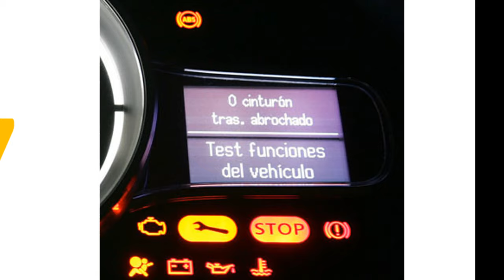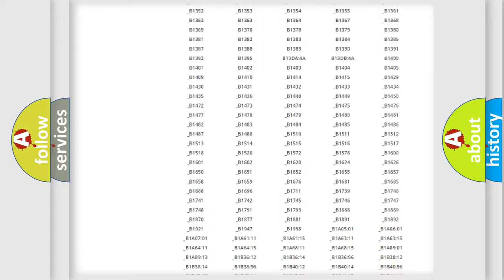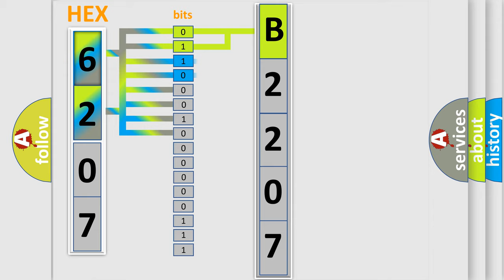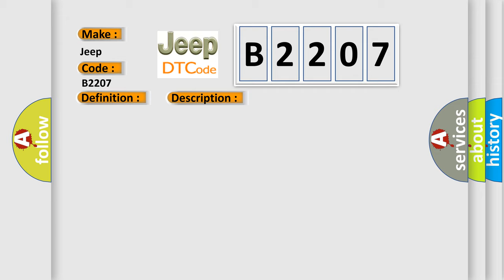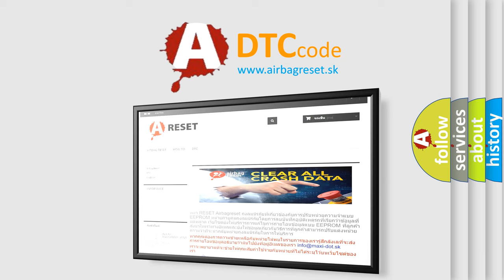DTC Jeep B2207 Short Explanation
Contents:
0:21 Basic DTC analysis according to OBD2 protocol standard.
1:48 Insight into programming
2:58 A diagnostically understandable description of the Diagnostic Trouble Code
3:05 Basic error definition

Make:
Jeep
Code:
B2207
Definition:
Control Module. Incorrect Software
Description:
If the seat is the drivers seat,the power seat module,left (PSL) stores set door mirror values.Upon control module start-up or after software download,there is a check to see if the seat is the drivers seat.Lock the vehicle with the remote control or with the key.Wait 1 minute.Change the key position from position 0 to II.The diagnostic trouble code is generated if vehicle configuration does not agree with seat configuration.
Cause:
Incorrect programme version.Faulty power seat module.